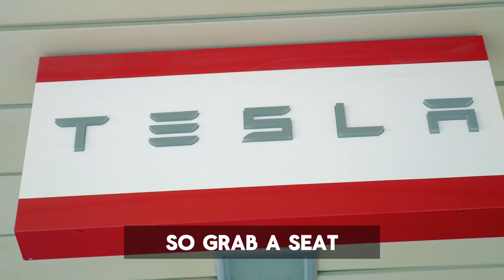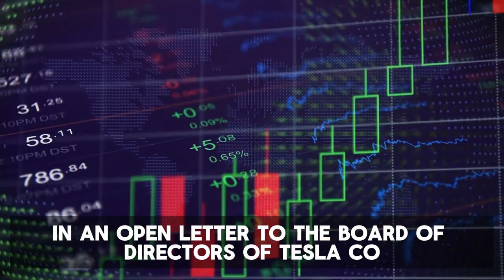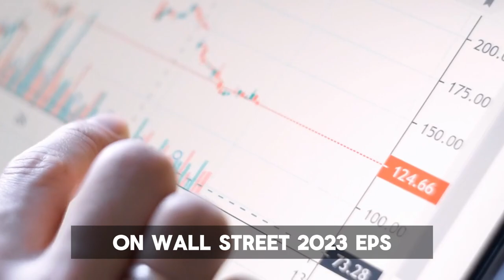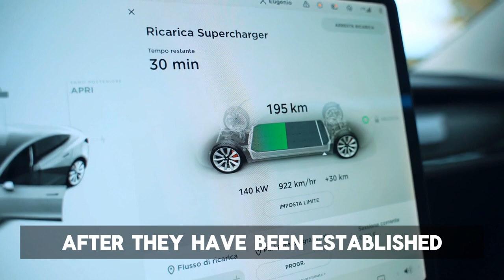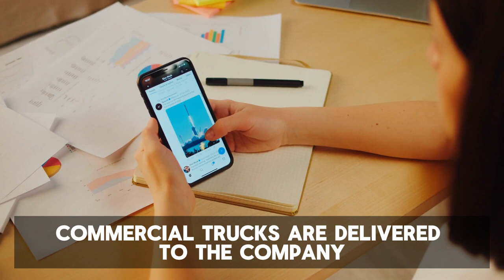Selling Tesla Stock NOW Would Be the Mistake of a LIFETIME (2X Coming Soon!)